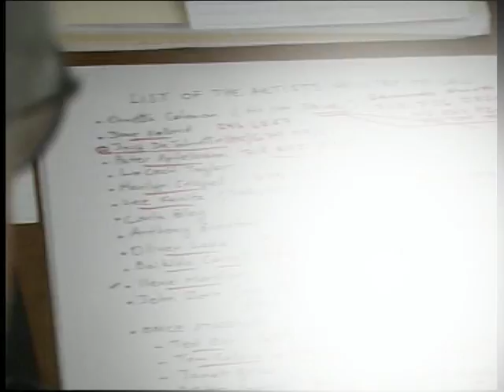İsmet Sıral & CMS Documentary / Interview Samples -1-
Some short interview samples of the documentary film based on Ismet Siral and the legendary Creative Music Studio. / İsmet Sıral ve efsanevi Creative Music Studio hakkındaki belgeselden kısa söyleşi örnekleri. Sanatçılar (görünme sırasıyla) / Artists (in order of appearance): Karl Berger, Lee Konitz, John Lindberg, Oliver Lake, Nana Vasconcelos, Tom Schmidt, Jack DeJohnette, Peter Apfelbaum, Ted Orr, Cyro Baptista, Marilyn Crispell, Steve Gorn, Baikida Carroll, Ilene Marder.